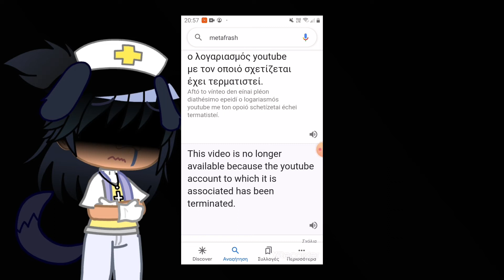Guys it's me Alex..my channel got banned/deleted unfortunately..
Yes it's me, i miss you all..
i wish i could get it back, but i can't..
This is a new start unfortunately.. :(